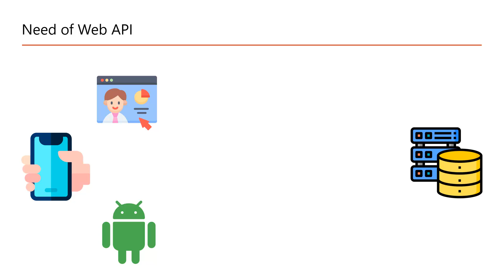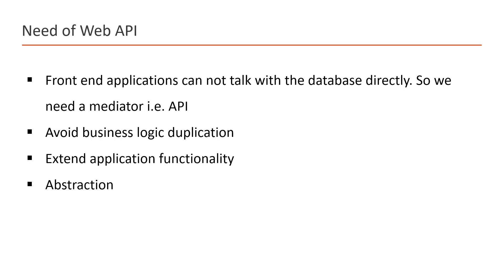Asp.net core web api? (The solution) | ASP.NET Core Web API Tutorial | WebGentle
Asp.Net Core Web API: By using the Web API, we can handle the development of multiple applications and one database that is common for all the applications.

Chapters:
0:00 - Problem solved by Web API
0:46 - More examples for Need of Web API

Popular free courses from WebGentle